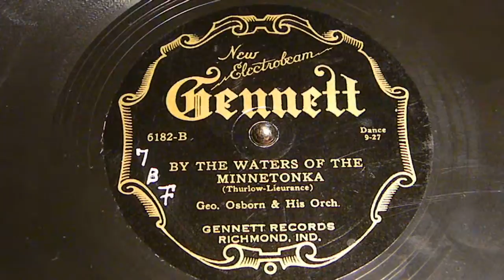By The Waters of the Minnetonka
George Osborn and his Orchestra
Gennett 6182-B